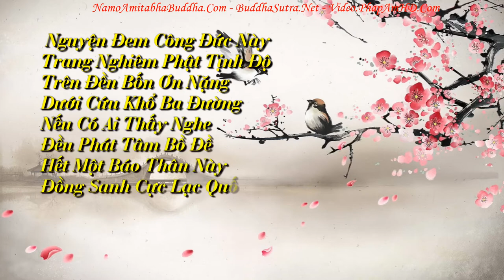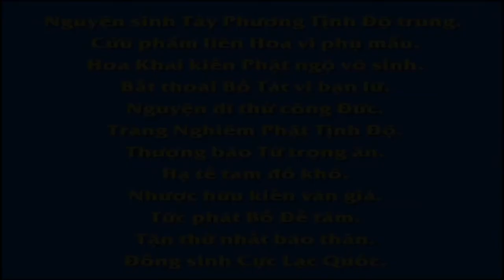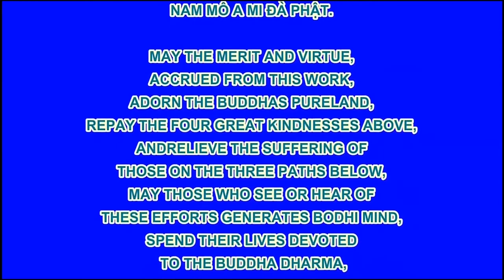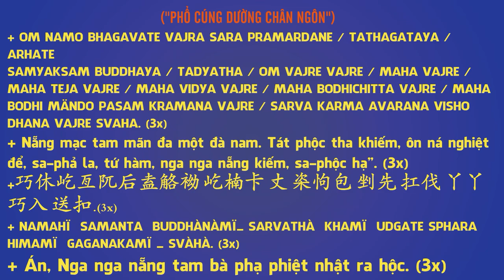Chuyên Ðề Số 89 Đệ Tử Tư Thục, Pháp Âm HD